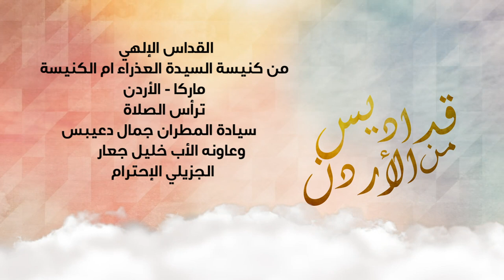قداس الهي - ماركا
قداس إلهي من كنيسة السيدة العذراء ام الكنيسة - ماركا
ترأس الصلاة
سيادة المطران جمال دعيبس
وعاونه الأب خليل جعار
الجزيلي الإحترام
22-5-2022